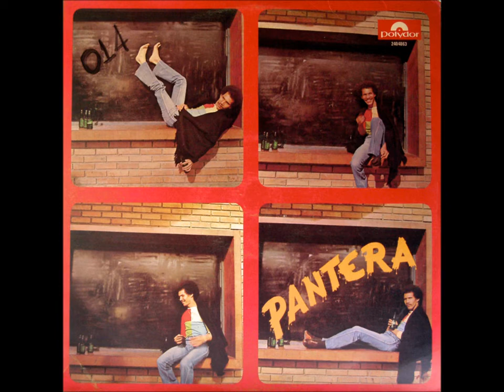Homenaje Sincero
Homenaje Sincero - PANTERA.